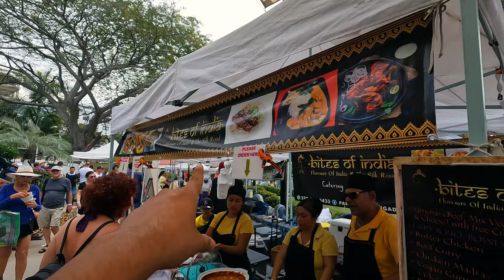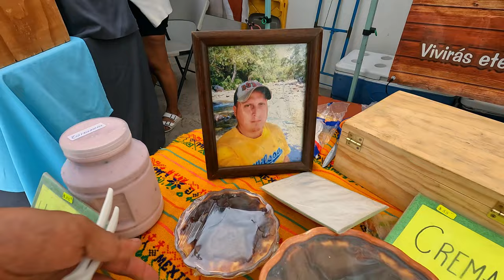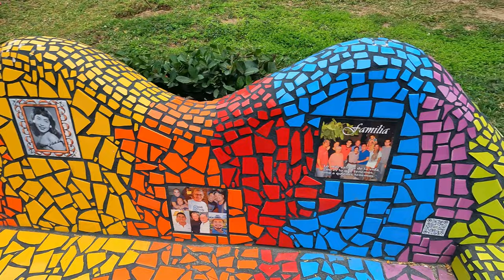PROBANDO POSTRE TIPICO 🍮🤔 *Riquísimo* 🤯😋 // Mario y Paul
En esta ocasión salimos a un tianguis de Puerto Vallarta, donde venden comida de todo el mundo pero nosotros decidimos probar un postre tradicional del Estado de Jalisco que se llama Jericalla, esta fue nuestra impresión comiéndolo